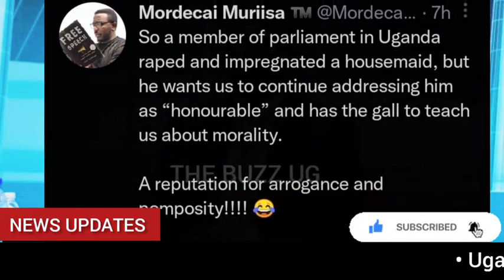SHOCKING😳: MK deputy spokesperson balloons speaker Among's Maid, top director sacked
SHOCKING😳: MK deputy spokesperson Kabanda balloons speaker Among's Maid, top director sacked

Hon Daudi Kabanda is in the spotlight over the rape of a maid he met at the residence of the speaker of Parliament Rt Hon Anitah Among. According to Reports, the speaker was told what Kabanda had done in her absence, she advised that the maid goes silent and possibly abort the pregnancy.